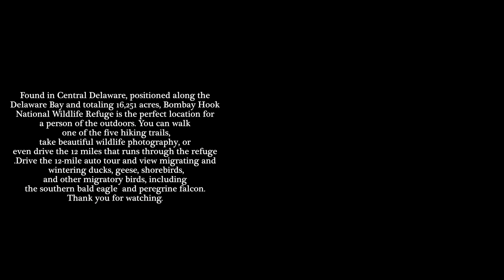Bombay Hook National Wildlife Refuge ( Delaware ). LX 100 4k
Bombay Hook National Wildlife Refuge ( DE )
봄베이 후크 야생조류 보호구역 사진촬영 여행